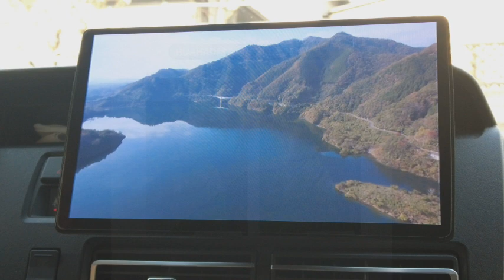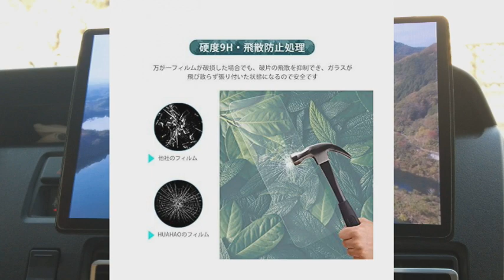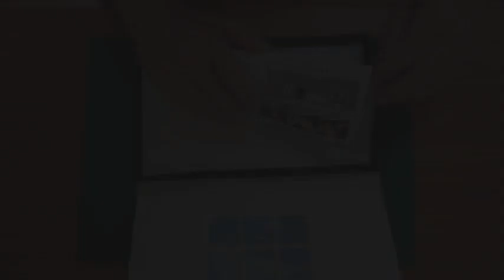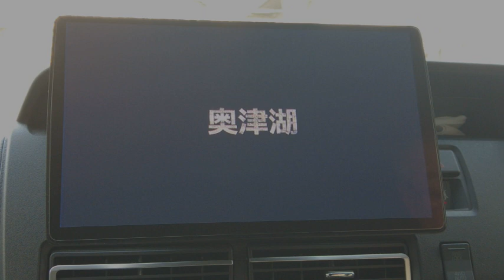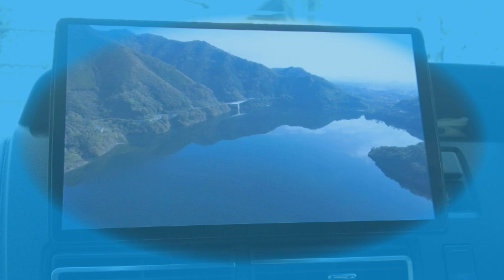【簡単DIY】パナソニックストラーダに保護ガラスを貼りました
【簡単DIY】パナソニック、ストラーダに保護ガラスを取り付けました